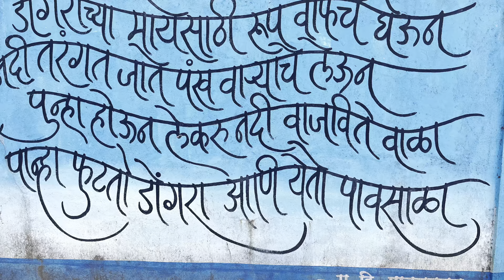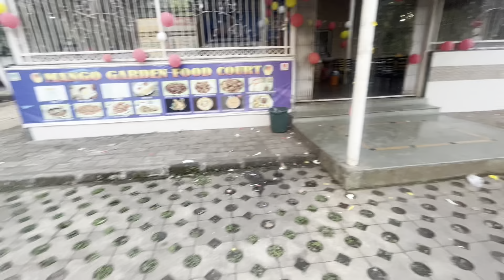निसर्गाने वेढलेले नवी मुंबईतील Mango Garden | Navi Mumbai Belapur Attractions | Vlog #21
This video is about Belapur Mango garden.
do visit and comment.

Mango Garden Belapur
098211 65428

Do watch this vlog also

तळोजा फिश मार्केट | इथे मिळतात नवी मुंबई मधील सर्वात स्वस्त मासे । Taloja Fish Market | OmDurva Vlog

एवढी सुंदर बाग तुम्ही नक्कीच पाहिली नसेल | नवी मुंबई सर्वात मोठी बाग| Best Garden Navi Mumbai | #08

राम बाग Part 2 | एवढी सुंदर बाग तुम्ही नक्कीच पाहिली नसेल | Best Garden in Navi Mumbai | Vlog #09

नवी मुंबई मधील प्रसिद्ध पुणेरी मिसळ आणि तर्री पोहे | Navi Mumbai Famous Puneri Misal Pav Center |